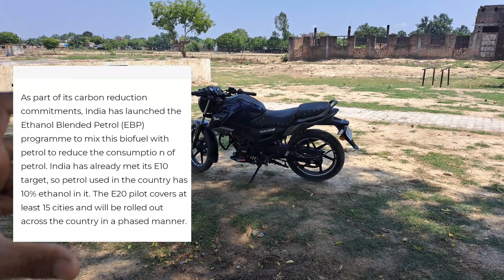Tvs Raider 125 E20 Bs7 2023 Model Full Detail Explained/ What is E20 Engines?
Hello Everyone.
My Name is Faisal
 And uh Are watching Faisal Vlogs.

Videos On my chanel
Raider 125 ride experience
Raider 125 modification
Raider 125 bS6  modification
Raider on road price 2022
Raider speed test 2022
Raider review in hindi
Raider 125 review in hindi
Raider 125 on road price in lucknow
Raider 125 on road price in up
Raider 125 on road price in uttar pradesh